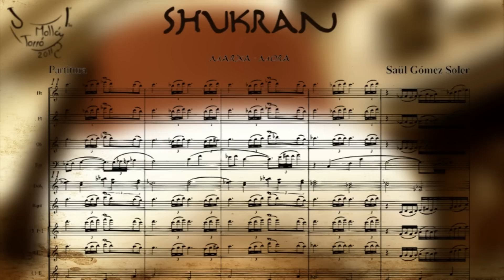Saül Gómez Soler - Shukran